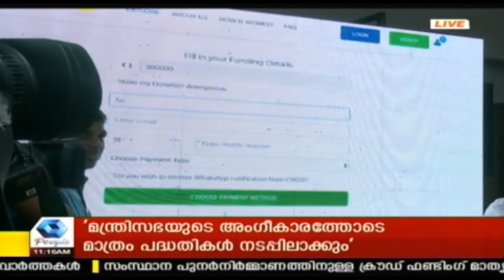മന്ത്രിസഭാ യോഗത്തിന് ശേഷം മുഖ്യമന്ത്രി മാധ്യമങ്ങളെ കാണുന്നു - Live | Pinarayi Vijayan Press Meet